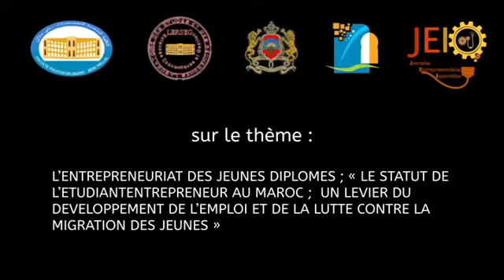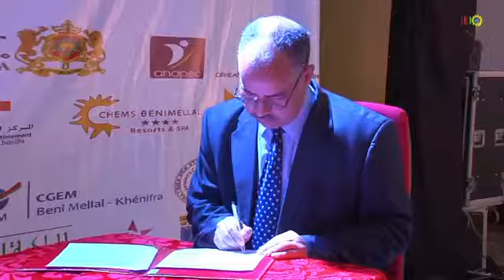la 7ème édition des JOURNEES ENTREPRENEURIALES ET D INNOVATION 2019